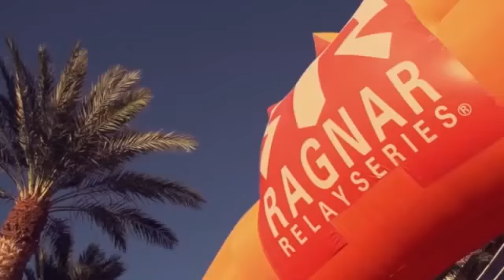RAGNAR Security National | Las Vegas Marketing | UTCREATIVE Branding Company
UTCREATIVE is one of the top digital marketing and branding organization in the western united states. Based out of Salt Lake City, UT they can help bring your brand to life.